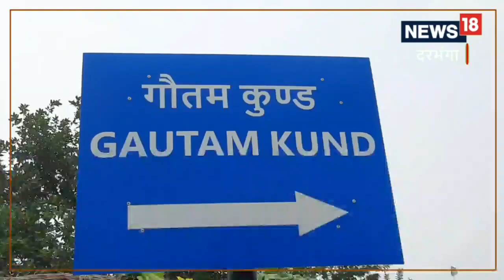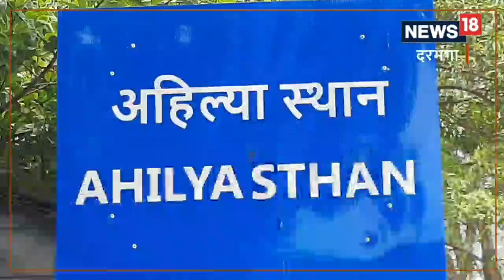यहां आने से धूल जाएगा सारा पाप! दरभंगा में मौजूद रामायण काल का यह कुंड है अद्भुत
उत्तर बिहार में स्थित दरभंगा को मिथिलांचल की हृदय स्थली भूमि कही जाती है . यहां की संस्कृति और विरासत इस जिले को और खास बना देती है . यहां पर रामायण काल से जुड़ी हुई कई सारी रहस्यमय कहानियां है . ऐसा ही रामायण काल से जुड़ी हुई कुछ कहानी जिला मुख्यालय से लगभग 35 किलोमीटर दूर स्थित जाले के अहिल्या नगरी में है . माना जाता है कि इसी जगह पर न्याय स्त्रो,Bihar News|Darbhanga news